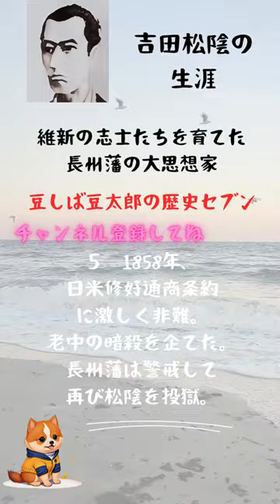吉田松陰の歴史セブン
吉田松陰の生涯を紹介するよ。
歴史セブンで吉田松陰を知ろう！！！